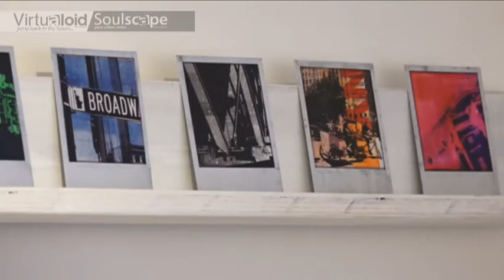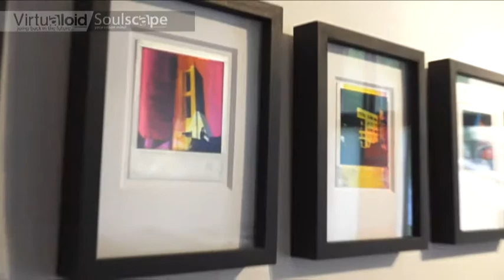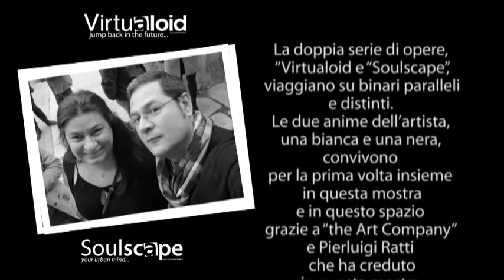Fabrizio Bellanca - virtualoid / soulscape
Solo exhibition Virtualoid / Soulscape , made in april in Como at the Art Company Gallery. video of the vernissage

 personale dal titolo Virtualoid/soulscape realizzata presso the Art Company Como in aprile dove presento due diverse ricerche sul formato polaroid